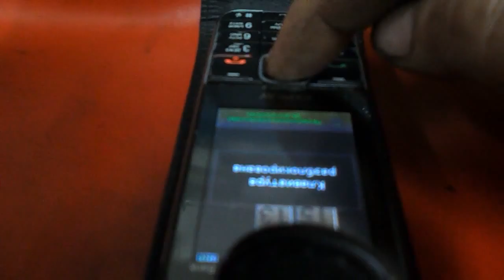переделка рабочего телефона телефона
в качестве рабочего телефона выбрал EXPLAY POWERBANK - нужен для звонка и смс , заряд держит 14 дней , фонарик , камера на телефоне мне не нужна - да и сама она не блещет качеством изображения вообще , интернет тоже не нужен- пока откроет нужную страницу с ума сойдёшь  ( хотя пробовал как то , только одна программа для этого телефона рабочая есть , но не айс ), очень громкий звук заднего динамика , стандартные задачи на каждый день .за 3 года на этом повербанке раз 10 садился задний динамик ,  мембрана обрастала железными опилками от наждака или болгарки ,что снижало громкость и искажало звук  , разбирал как автомат Калашникова закрытыми глазами , чистил ватной палочкой и опять собирал  , ещё по кругу проклевал стандартную защитную сетку динамика к корпусу , но опилки снова появлялись на динамике - сетка родная пропускает (!) . вот уже пол года не разбираю для чистки телефон , решение было случайным - увидел старый автомобильный чехол , отрезал кожу молодого дермантина , приклеил и забыл . во время съёмки менял очередной чехол от Nokia , выдернул пластиковый ливер из свинячей кожи и приклеил к съёмной крышке на 2-х сторонний скотч в 2 слоя ( 3 слоя скотча много , в кармане при легком нажатии чехол по кнопкам ёрзает - бесконечно труба пикает ) - держится нормально .
в таком виде телефон для работы меня вполне  устраивает всем .